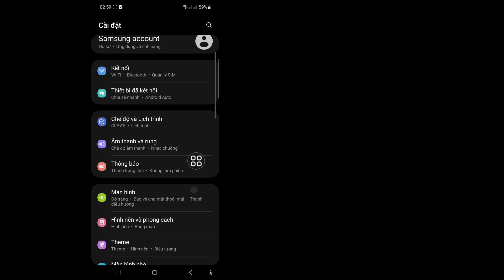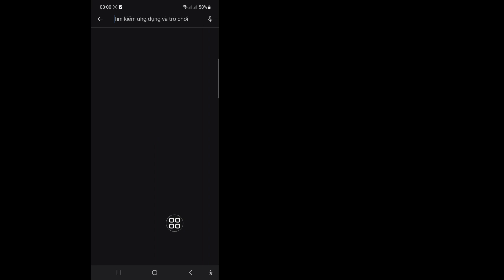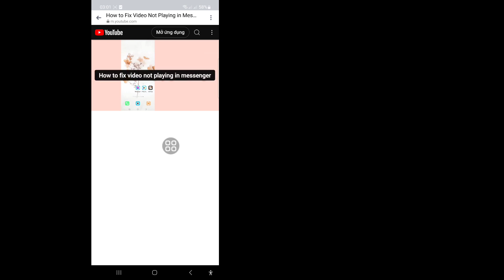Cách Sửa Video Không Phát Trong Messenger | Tại sao video không phát trên Messenger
Trong video này tôi sẽ hướng dẫn các bạn Cách khắc phục Video không phát trong Messenger | Tại sao video không phát trên Messenger. Hãy tiếp tục xem video cho đến hết. Đây là một quá trình rất đơn giản, chỉ mất vài phút.

 Bạn sẽ tìm hiểu Cách khắc phục video không phát trong Messenger | Tại sao video không phát trên Messenger, hãy làm theo hướng dẫn trên màn hình để tìm hiểu.